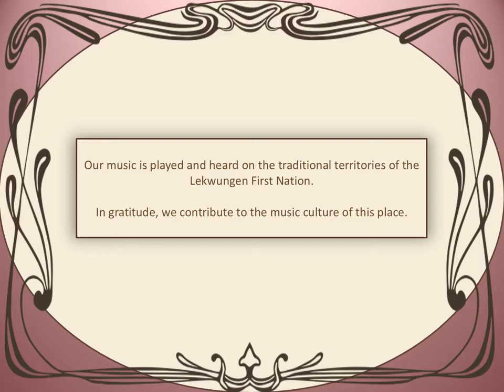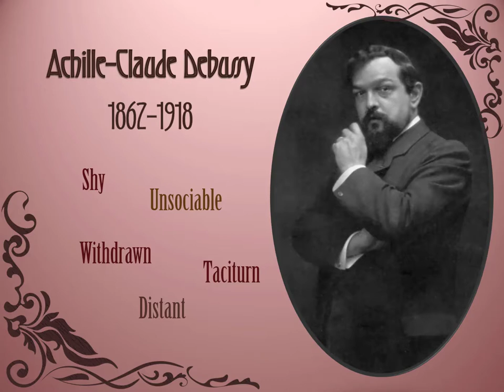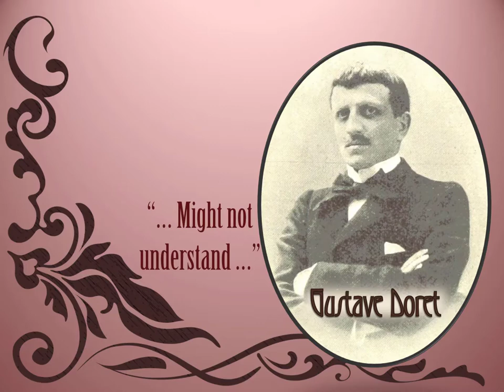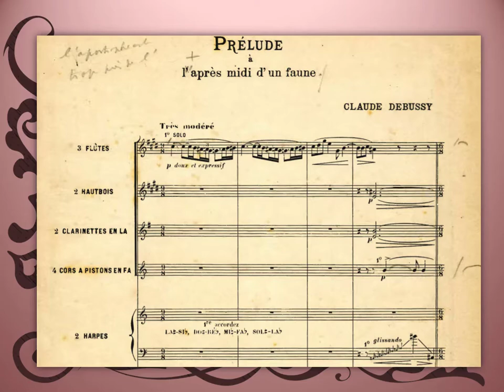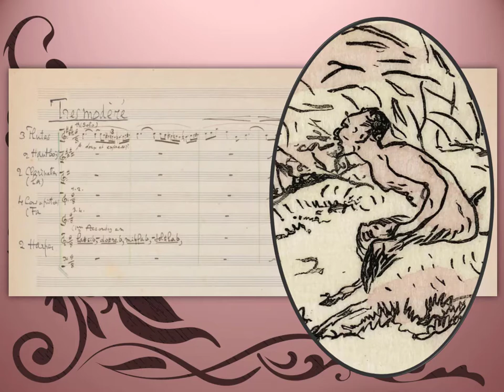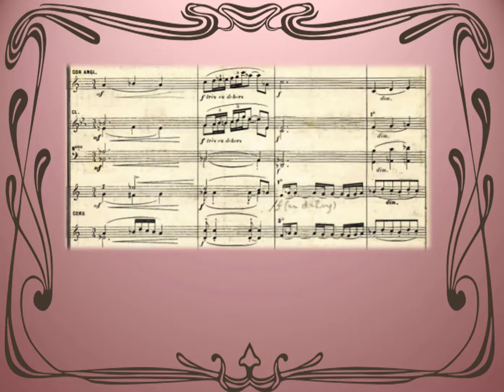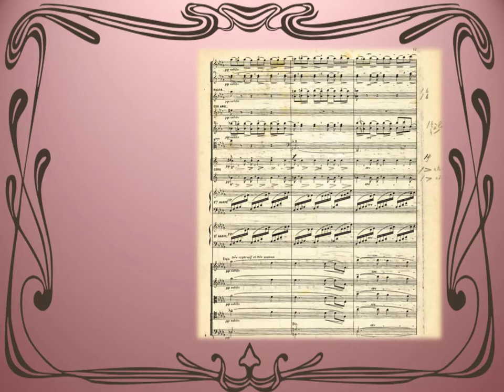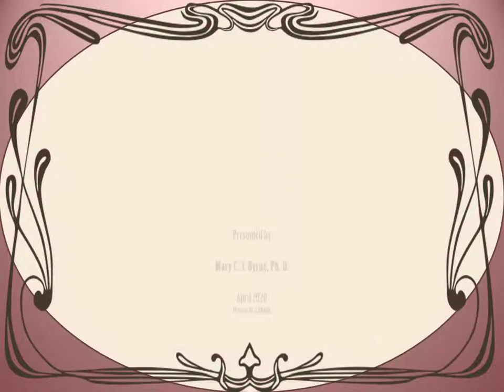Digital Learning with Mary Byrne: Debussy, Afternoon of a Faune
Debussy’s symbolist masterpiece Prélude à l'après-midi d'un faune (1894) is brought to life by its Number 1 fan, Mary Byrne.